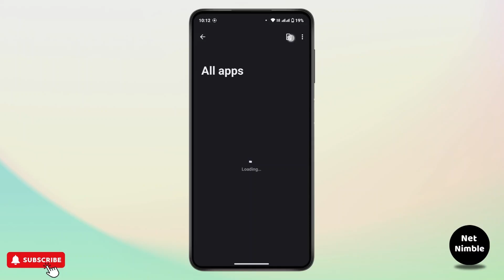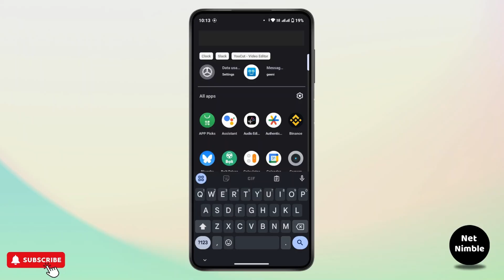How to Fix Geeni Camera Not Connected to Wi-Fi?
Is your Geeni camera not connecting to Wi-Fi? This video will walk you through the steps to troubleshoot and fix the Wi-Fi connection issue quickly and easily. If you're asking, "Why is my Geeni camera not connecting to Wi-Fi?" or need help reconnecting your camera to the network, this guide has you covered. Learn how to reset, reconfigure, and ensure your Geeni camera gets connected to Wi-Fi for smooth operation. Watch now to solve your connection problems!

Timestamps:
00:00 How to Fix Geeni Camera Not Connected to Wi-Fi
00:10 How Do I Fix Wi-Fi Connection on Geeni Camera?